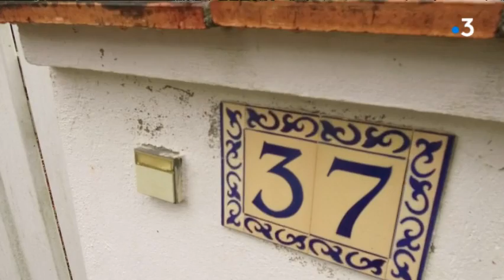[Série 4/4] Architecture balnéaire à Vaux-sur-Mer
Le quatrième et dernier épisode de notre série consacrée à l'architecture balnéaire nous conduit à Vaux-sur-Mer à la découverte des villas construites après la deuxième guerre mondiale. C'est l'époque de la reconstruction.
Reportage de Tanguy Scoazec, Thomas Chapuzot, Florent Cavan et Josiane Étienne, avec Frédéric Chasseboeuf, guide conférencier.